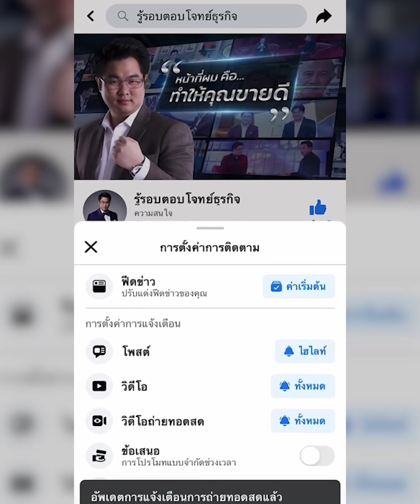วิธีการเพิ่มยอดขายช่วงเทศกาล